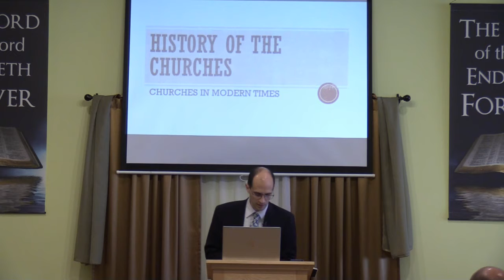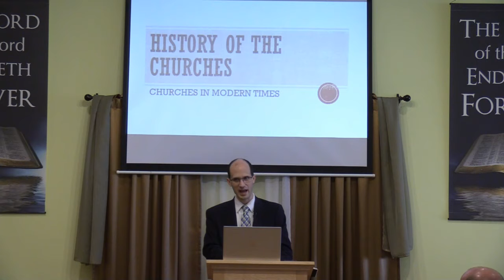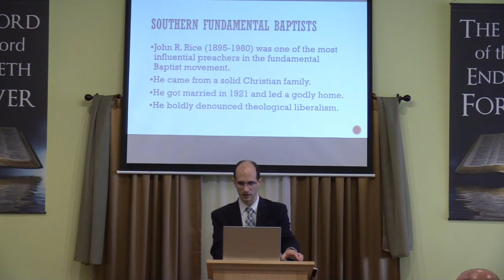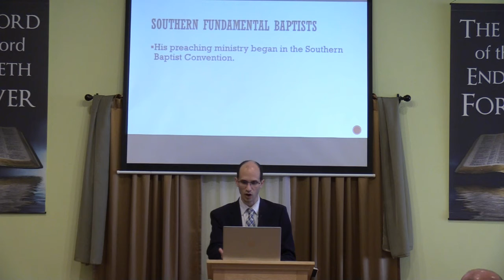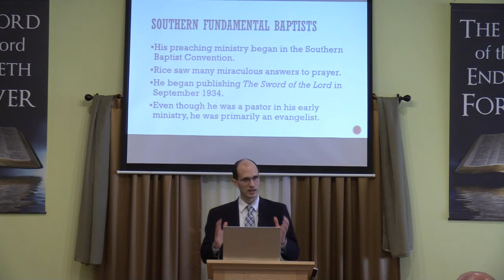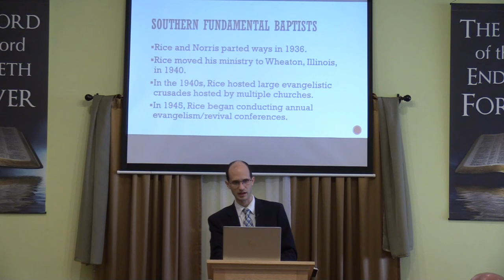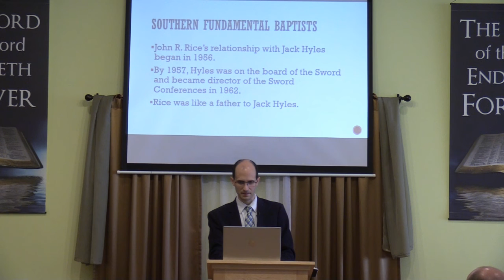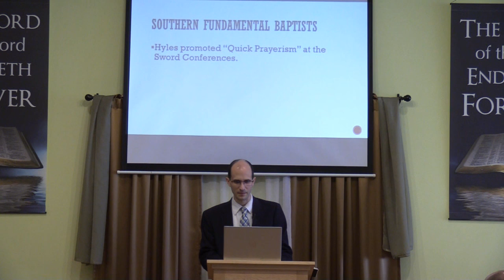History of the Churches - Lesson 72: Churches in Modern Times (Part 15)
Sunday School

Based on the book "The History and Heritage of Fundamentalism and Fundamental Baptists" by David Cloud